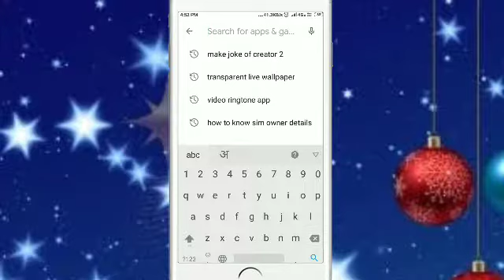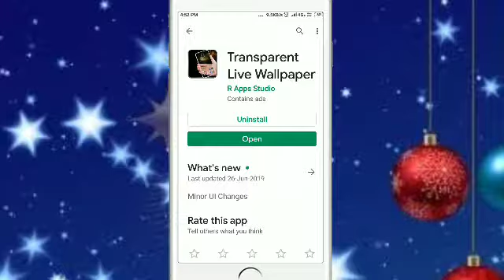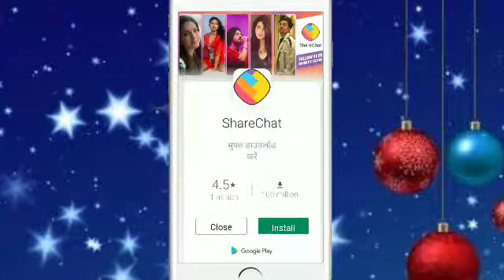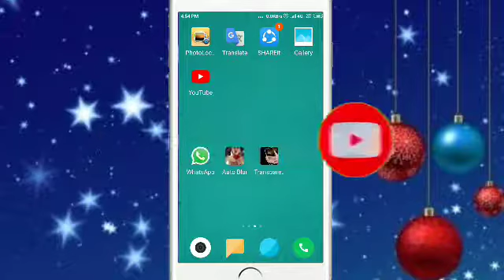ये App आपके फ़ोन को इतना खूबसूरत बना देगा की लोग दीवाने हो जायेगे आपके,New app//By Sun Teach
Dosto is video me ek dhamakedar Live wallpaper ke bare me bataya gaya hai

Dosto agar video pasand aye to like kijiye

By
     Take
               Care